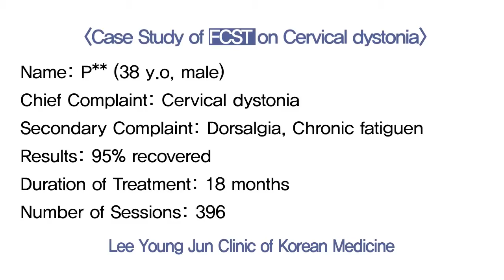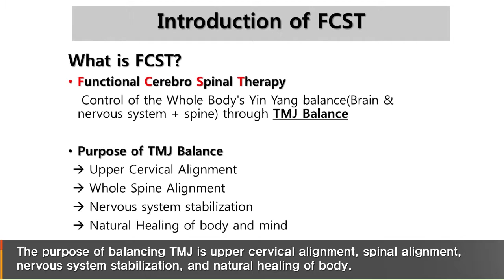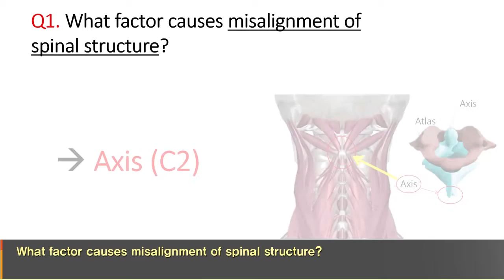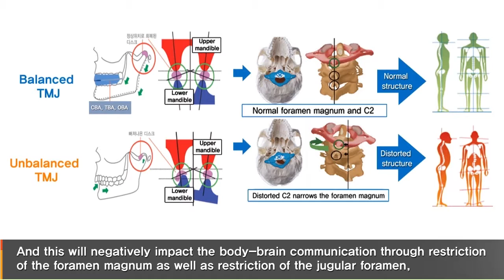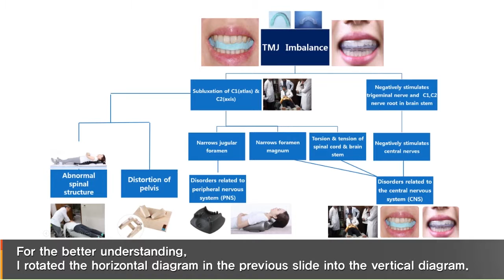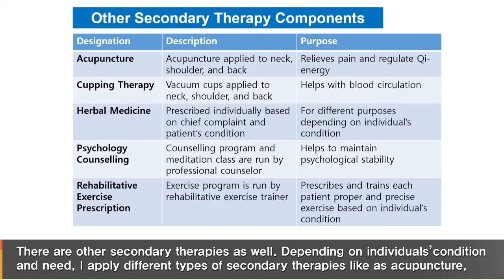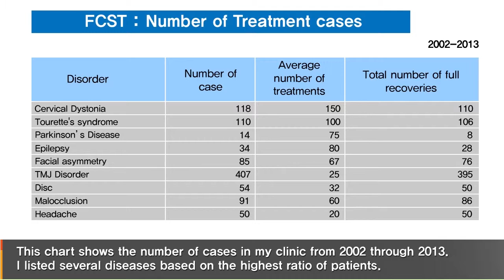Cervical dystonia / Dystonia / 사경증 치료사례 / 근긴장이상증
[Symptoms]
1. Dorsalgia
2. Chronic fatiguen
3. Other 22 TMD symptoms